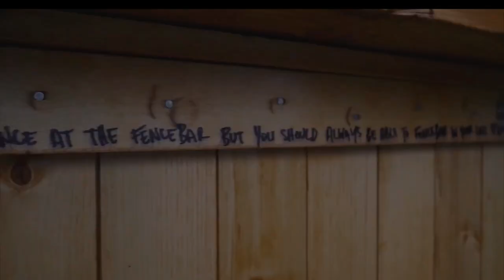FENCEBAR EPISODE 12 Feat. Geoff Feder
WE ARE FENCEBAR! It started with two neighbors who took a fence meant to divide them and used it to come together! You'll gain some knowledge of beer & the process of brewing, and al about local hotspots and where to buy the best brew. Also learn a thing or two about starting up your own fence bar with your Neighbor. HOWDY NEIGHBOR! Welcome to Fence BAR! lets have a beer!